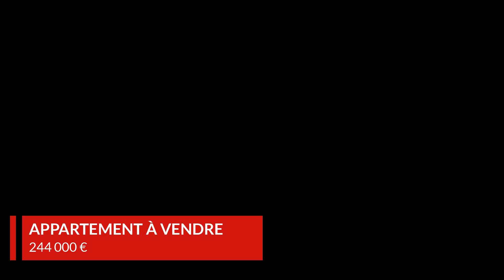Appartement À vendre - 5 pièces - 9E ARRONDISSEMENT - 244 000 €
À vendre l 9e Arrondissement 📍

 VUE EXCEPTIONNELLE - TRAVERSANT - 13009 - SUPER ROUVIERE - VUE MER . . ORPI vous propose à la vente ce magnifique T4/5 situé à Super Rouvière.. Pour commencer parlons de l'appartement, il est lumineux, spacieux, traversant , bien agencé et possède une vue absolument imprenable sur Marseille! . En effet la vue panoramique vous permettra de voir aussi bien ce qui se passe aux Goudes qu'à l'Estaque en dégustant votre capuccino sur le balcon (7m2) de ce superbe bien avec vue sur notre Méditerranée.. Ce T5 fut transformé en T4 à l'envie de ses précédents propriétaires (possibilité aisée de rebasculer en T5 en recréant une cloison).. Cuisine équipée, Salle d'eau moderne 3 chambres dont une de 15 m2, double vitrage, volets électriques solaires, clim réversible ainsi que de nombreux rangements et placards viennent agrémenter votre futur chez vous. . Points positifs :.  - Standing.  - qualité de finition.  - Agencement .  - Sa vue !. . Ce bien vous attend pour une visite qui se transformera en coup de coeur